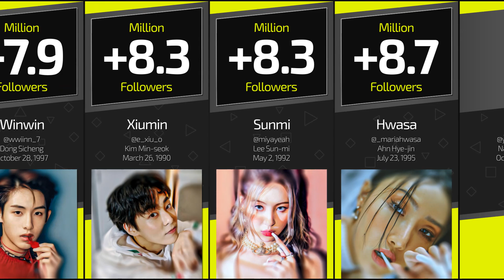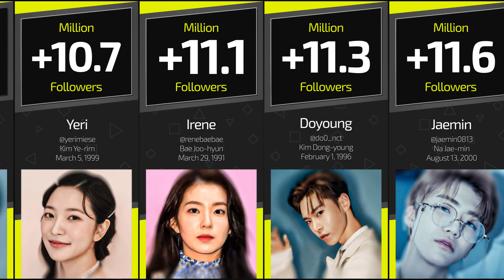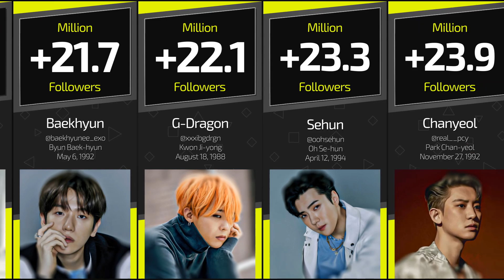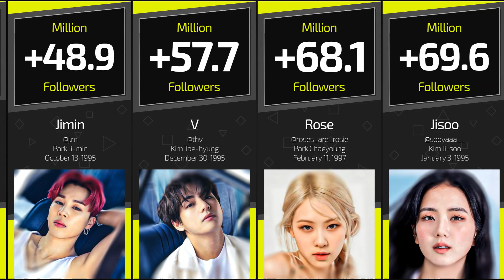Most Followed K-pop Idols 2023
Helllo guys, Datazoid is here!
Watching this video you will know who are the most followed k-pop idols 2023 on Instagram. In this video you will see the list of the k-pop idols and their followers. You will know the most followed BTS member, the most followed BLACKPINK member, Suga Instagram, Lisa Instagram, Jungkook Instagram, Jimin Instagram, Jin Instagram, RM Instagram, J-Hope Instagram,  V Instagram, Jennie Instagram, Rose Instagram, Jisoo Instagram and many other k-pop stars Instagram accounts comparison.The video was made according to people's votes, community discussions and relevant sources. Enjoy!